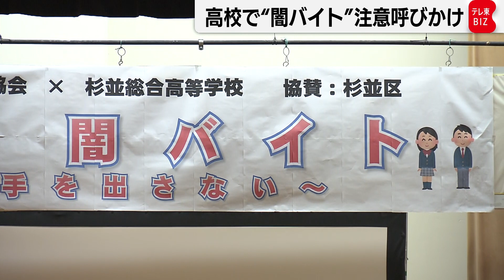夏休みを前に都立高校で“闇バイト”注意呼びかけ（2023年7月19日）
都内の高校で19日、夏休みを控えた高校生に、いわゆる「闇バイト」に関わらないよう、注意を呼びかけるイベントが行われました。アイドルグループSTU48のメンバーで、警察庁による、特殊詐欺の被害を防ぐための啓発活動を行うプロジェクトチーム、「SOS47」の尾崎世里花さんが、闇バイトの危険性を訴えました。
尾崎世里花さん「もし犯罪に巻き込まれてしまったかもしれないとあとから気づいた時は1人で判断せず、客観的な大人の意見を聞いてください。ちょっと怖いなと思ったときは警察にもぜひ相談してほしい」
イベントではその他に、演劇部員による闇バイトについての寸劇や、警視庁第八機動隊所属で東京オリンピック重量挙げ男子61キロ級4位の糸数陽一選手とのトークディスカッションなどが行われました。